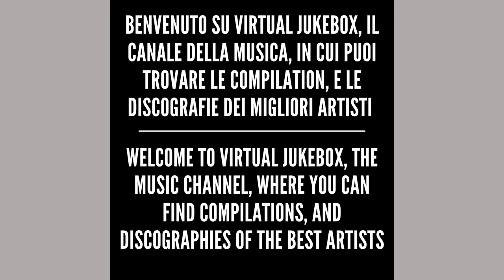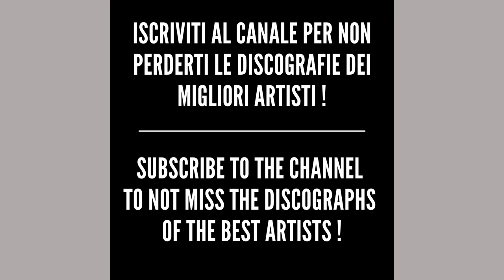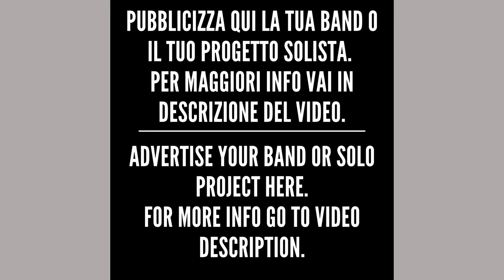Elisa - The big dipper - HQ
You can also advertise your band or solo project

making you increase views and subscibers organically.

*For more info write here*

*Testo/Text - The big dipper*

When there's no light I can follow
I look at the sky
I look at the big dipper
Have you got a place?
A tiny little one would do
For when I can't walk
And I cannot make it on my own
'Cause I have so much fire here, I have much to burn
But could I come closer if I were cold?
Don't say no
To your daughter
A flower
Someone swimming against the current
To your daughter (to a)
A flower (to a)
To a-
Hey
So when everything gets hollow
Is there any space?
Could you make some room for me?
For when I feel small, and I don't know anything at all
Well, I have so much fire here, I have much to burn
Don't say no
A fighter (to a)
A stranger (to a)
A believer (to a)
A loser (to a)
A mother (to a)
A prayer (to a)
Your daughter (to a)